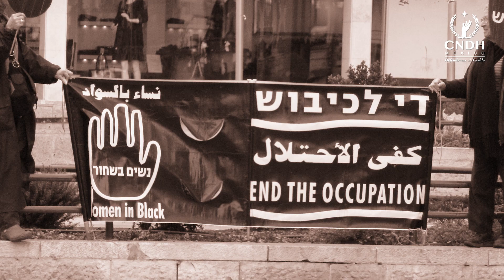Movimiento internacional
Sin saber el impacto que tendrían las MujeresDeNegro, dieron a luz a un movimiento Feminista, pacifista, antimilitarista aún presente contra la represión isrealita sobre los palestinos. 🌎

Conoce más acerca de este movimiento.